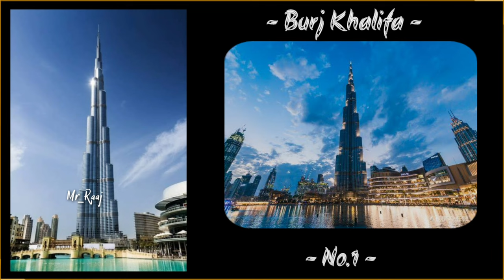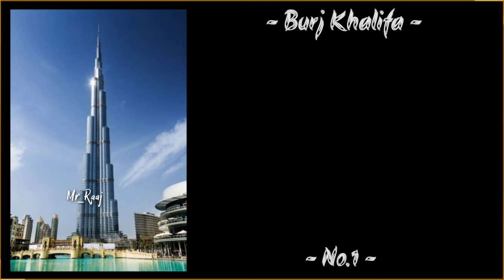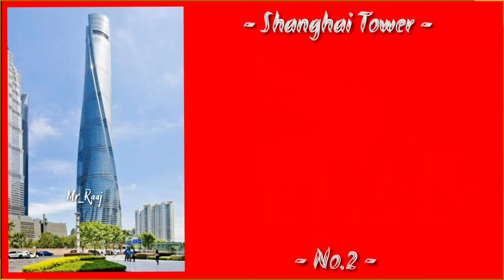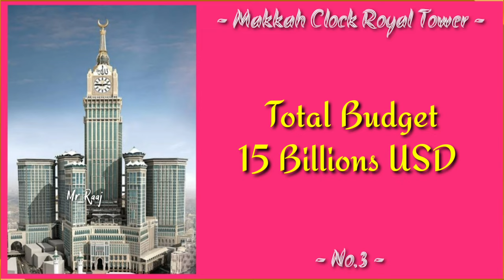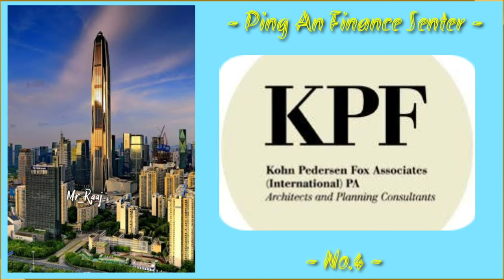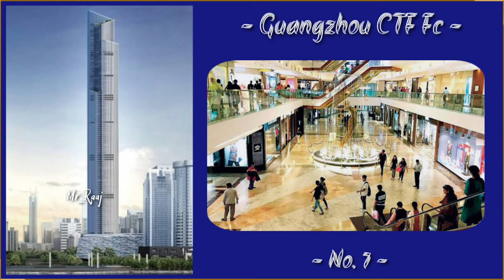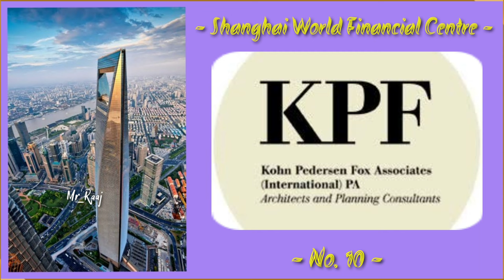World's Top10 Tallest Buildings | 😱दुनिया की सबसे उची Top 10 बिल्डिंगे | Amazing History of World's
top10 Tallest Buildings In Hindi | Top10 Sabse Uchi Building In Hindi | Mr_Raaj

😱दुनिया की सबसे उची Top 10 बिल्डिंगे | World's Top10 Tallest Buildings | Amazing World's Wow😱

Wc Guys aap sabhi ka swagat hai hamari is chennel par , Top5 & Top10  Movie in hindi

Voice by : Mr-Raaj
Video Editing by : Gaurang

Movies :
  1 - Burj Khalifa
  2 -  Shanghai Tower
  3 -  Makkah Clock Royal Tower
  4 -  Ping An Financial Center
  5 - Lotte World Tower
  6 - One World Trade Center
  7 - Guangzhou Ctf Finance Centre
  8 - Citic Tower
  9 - Taipei 101
 10 - Shanghai World Financial Center

Best hollywood historical fantasy movies in hindi dubbed | new hollywood historical movies | best historical movies in hindi | top Hollywood historical movies in hindi on youtube | hollywood historical movies in hindi dubbed full action hd

Aap sabhi ka swagat he ,
   is vieo me dikhaya gaya he world ke sebse tower ke bare me...ki use kese banaya gya he or kitna kharch huaa he..or sath hi ki9sne banaya he .  koshish ki he ki hm aapko pura batane ki